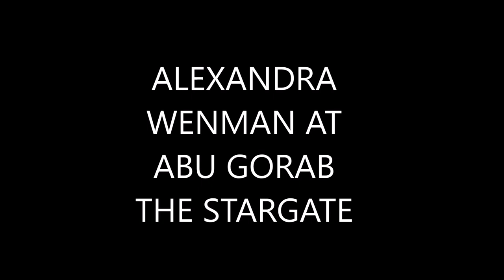Channeling | Awake Ones TV - Ep.41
Alexandra and Lorraine talk about their own experiences with channeling - what it is  - how it works - and what kinds of things you can expect from it. They also share some of the channeling that happened while they were in Egypt in April 2018.

For more on channeling, head over to the Alexandra Wenman show on YouTube.